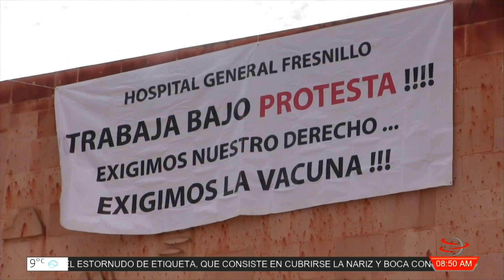Personal de salud del Hospital General Fresnillo exigen vacuna contra el Covid 19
El día de ayer personal del Hospital General Fresnillo se manifestaron al ser discriminados al no ser considerados con la vacuna contra el Covid-19.

El nosocomio cuenta con mil 600 rabajadores, de los cuales 400 se encuentran en la primera línea de atención para pacientes Covid.

Norma Angélica Castorena Berrelleza, secretaria general del Sindicato Nacional de Trabajadores de la Secretaría de Salud (SNTSA), sección 39, declaró que no hay una base de datos para aplicar el biológico, lo que hace que el proceso sea menos eficaz.

Señaló que no hay información adecuada de cómo se está llevando a cabo este proceso, por lo que ha generado una serie de inconformidades entre los mismos compañeros, debido a que únicamente 120 personas han sido vacunadas y posteriormente pararon la vacunación.

@ canal15fresnillo